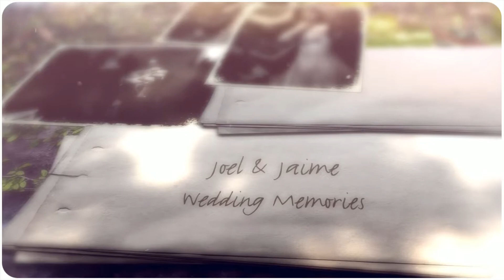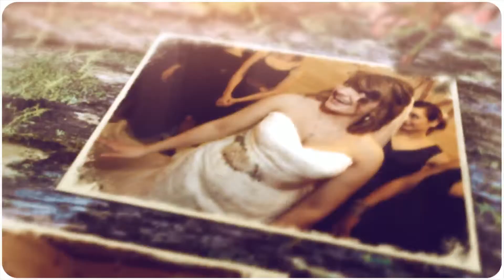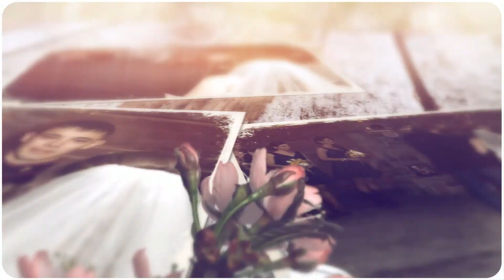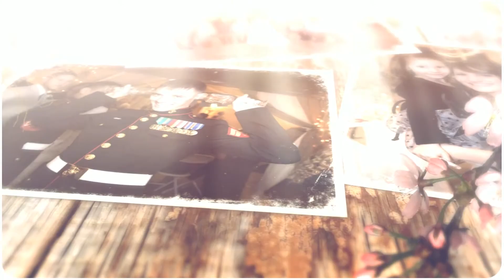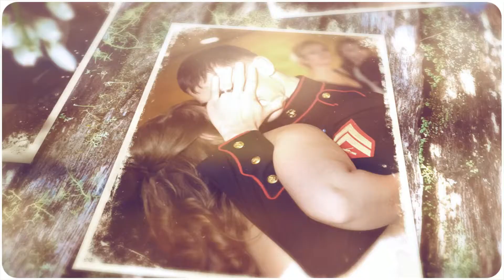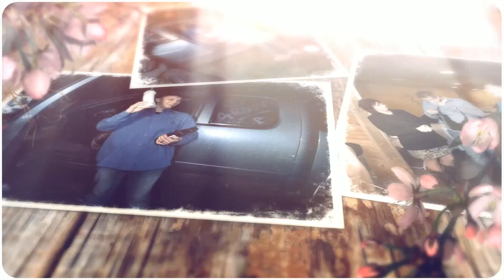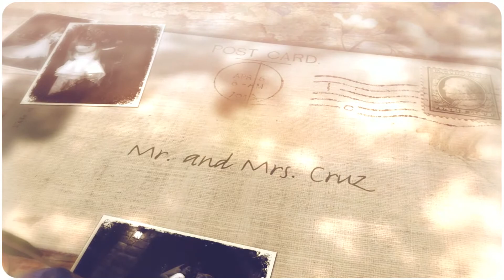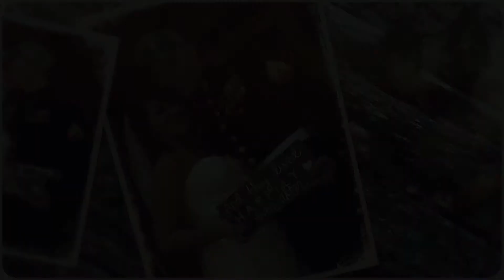Joel & Jaime Wedding Memories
Wedding Photography by Creative Shots Photography